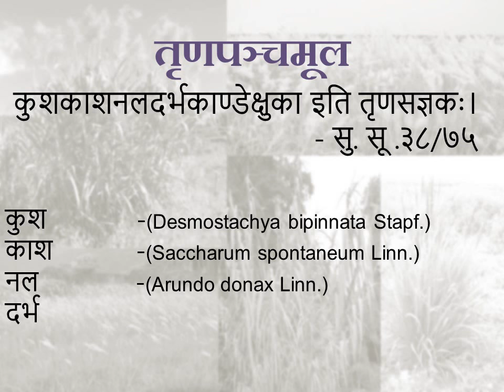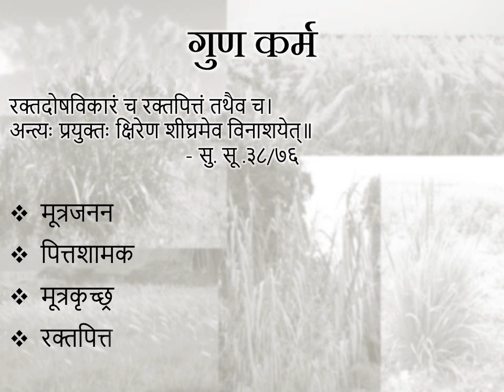Floral Atlas Of Trinpanchamoola - Medicinal Plants. | तृणपंचमूळ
Floral Atlas Of Trin Panchamoola is compilation of picture of Five medicinal herb which are collectively called as Trin Panchamoola.

Kusha( कुश)             -(Desmostachya bipinnata Stapf.)
Kasha( काश)            -(Saccharum spontaneum Linn.)
Nala( नल )                -(Arundo donax Linn.)
Darbha(दर्भ )             -(Imperata cylindrica Beauv.)
Kandekshu (काण्डेक्षु(इक्षु)) -(Saccharum offcinarum Linn.)

It is used in the treatment of -
Difficulty and pain during urination.
Burning urination.
It used in Ayurveda for treatment of a number of diseases and some of the drugs
are traditionally used against microbial infections.

For Dravyaguna Student
For BAMS Student